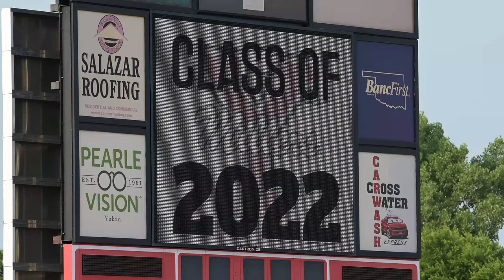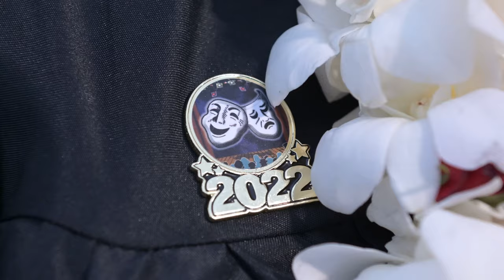My daughter Natasha's High School Graduation from Yukon High School 2022 4K